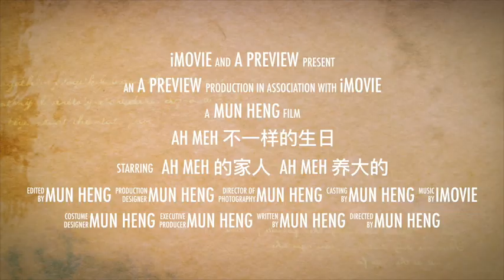Popo Birthday Preview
Video from Robert Chong